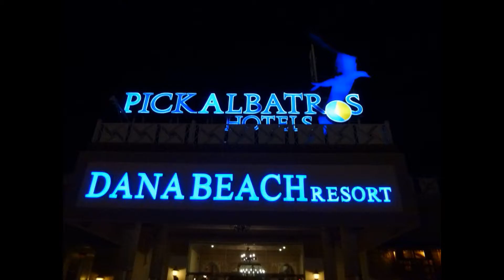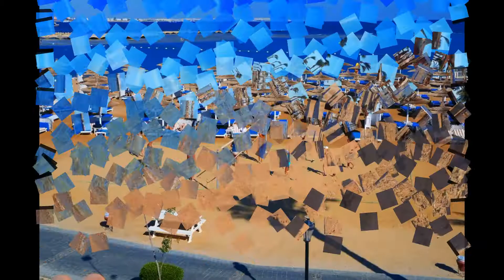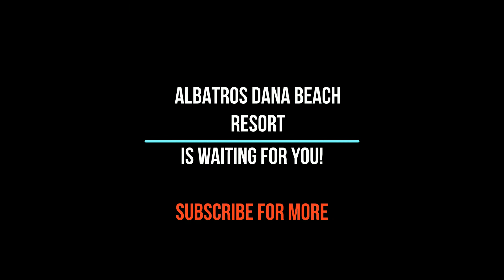ALBATROS DANA BEACH RESORT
The best photos of the hotel "ALBATROS DANA BEACH RESORT", Egypt